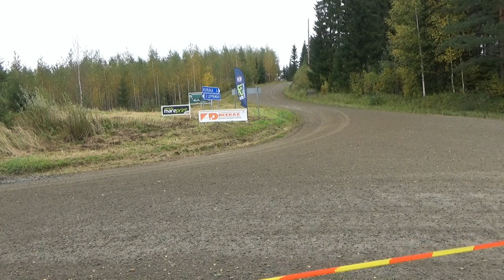DEEKAX SM-Rallisprint 2023 Marko Sinivuori